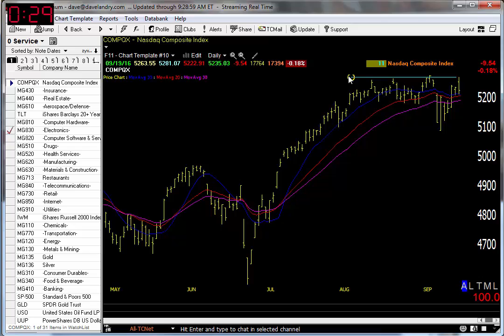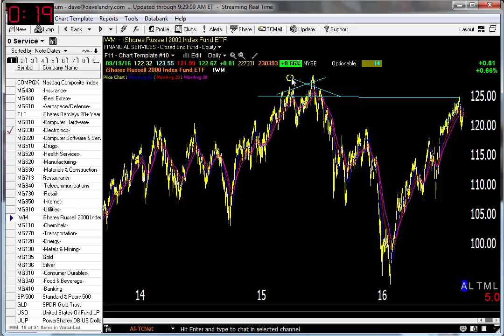09/20/16 Dave Landry's Market In A Minute-Wait For Follow Through, Focus On IPOs In The Meantime